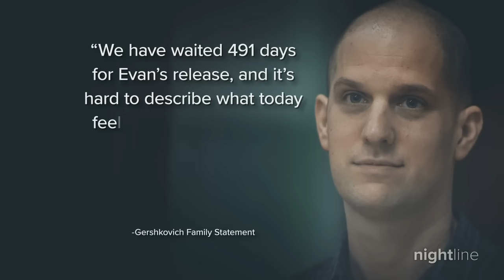Americans Evan Gershkovich and Paul Whelan wrongfully detained in Russia return to U.S.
Evan Gershkovich and Paul Whelan arrived in the U.S. after the largest prisoner exchange with Russia since the Cold War.